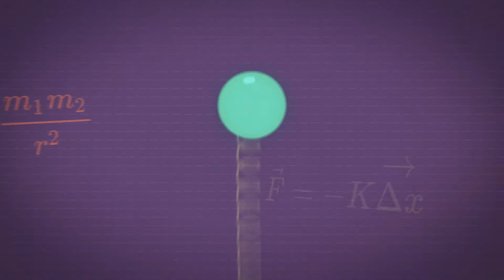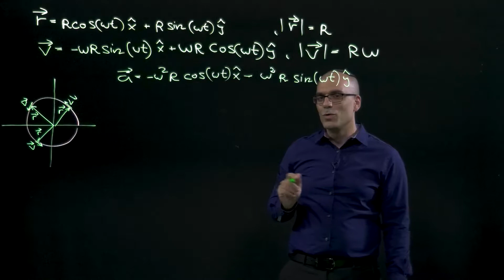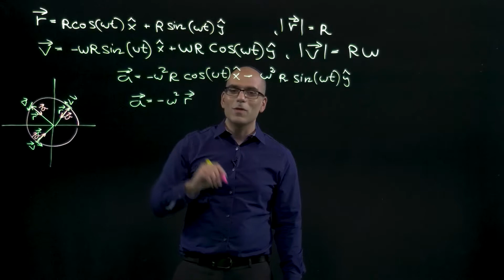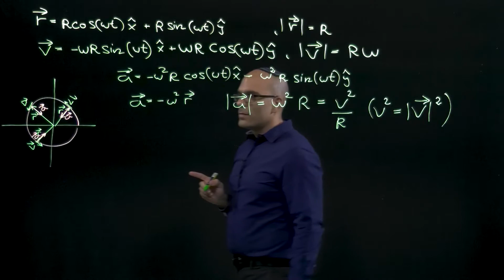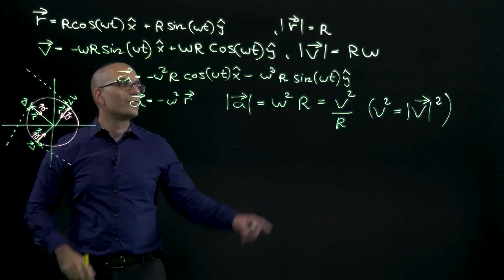תאוצה בתנועה מעגלית